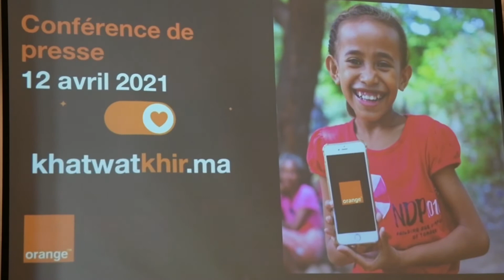Orange Maroc lance l'initiative du clic solidaire avec le programme Khatawat Khir